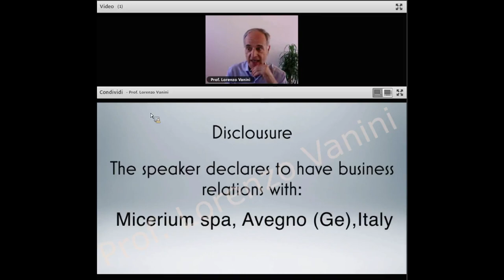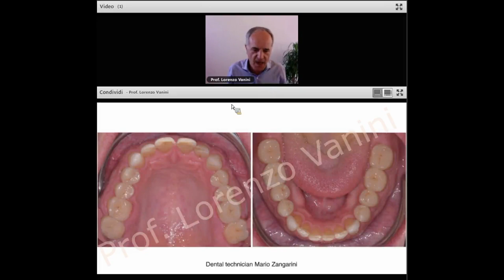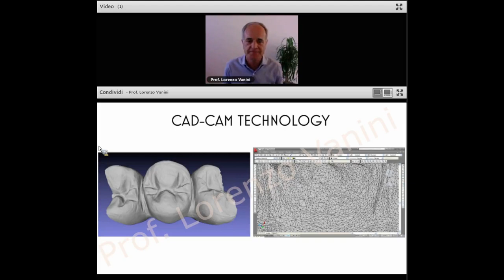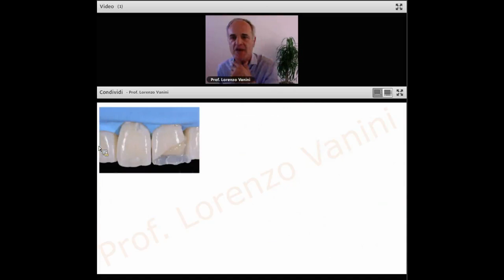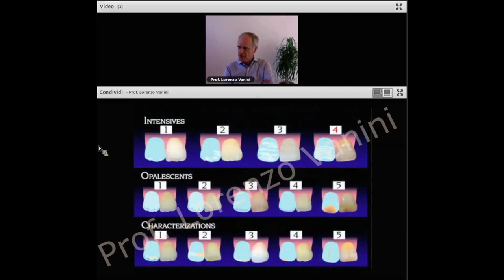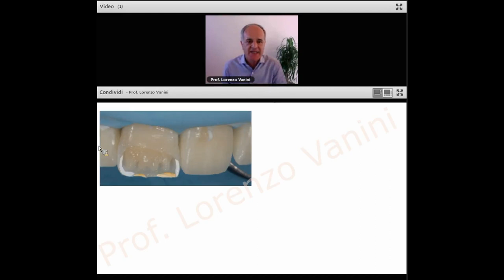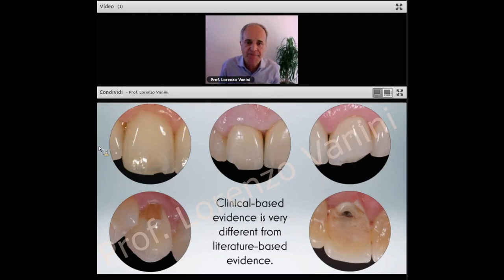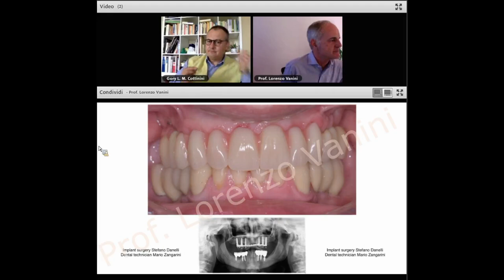International Webinar Prof. Lorenzo Vanini "THE "STATE OF ART" IN RESTORATIVE DENTISTRY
Micerium Enamel plus Biofunction
Webinar internazionale del Prof. Lorenzo Vanini